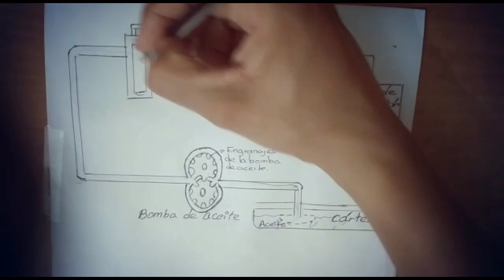FORD F-150 Año 2009 Vibra o Tiembla el Motor [ Solución 2023 ]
Ha llegado un cliente al Taller diciendo que su Ford F 150 Año 2009 Vibra o Tiembla el Motor, e inmediatamente se soluciono mediante los pasos que explico en el video.

Videos Recomendados